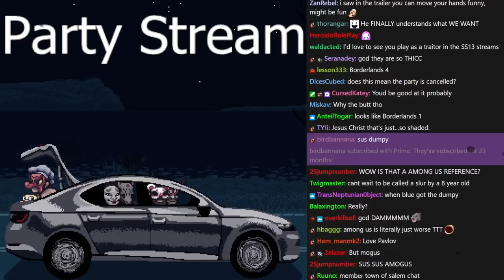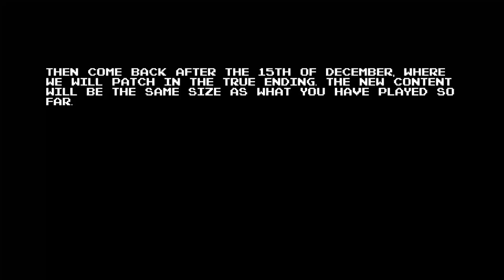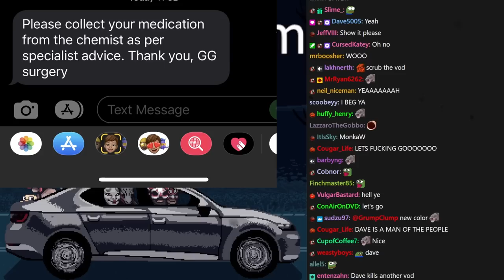Average Bachelor Party - Tomato Anglerfish stream highlights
tomato "kills dogs for fun" gaming at it again folks

0:00 intro
1:25 game (menu stuff)
4:41 game